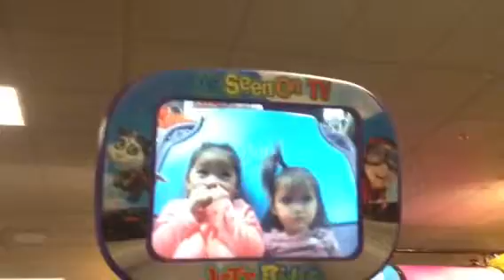Kailyn's 1st trip to Chuck E. Cheese